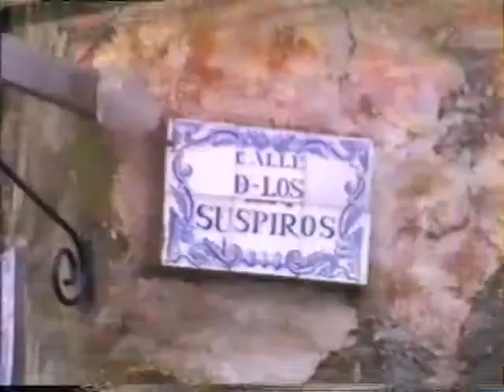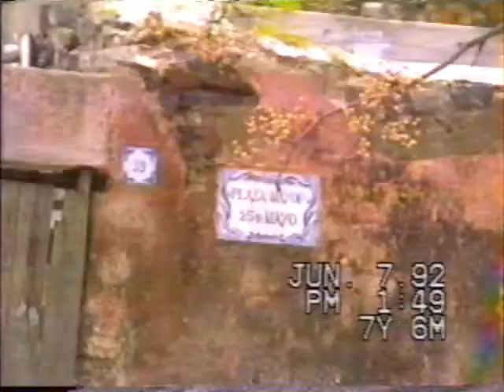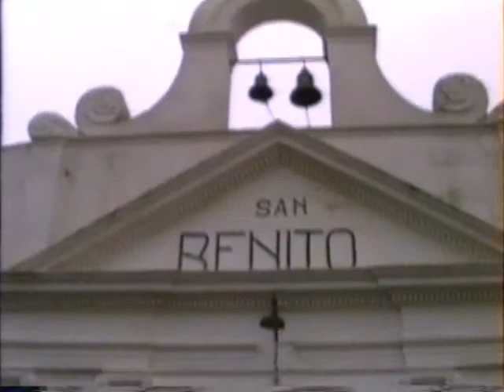1992 Viaje a Colonia, promesa a la bandera Ale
Colonia